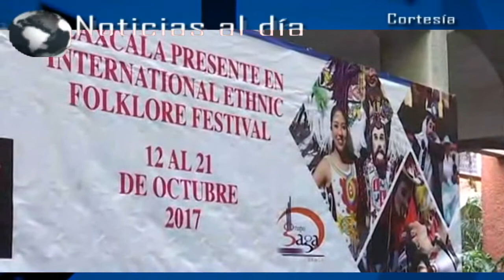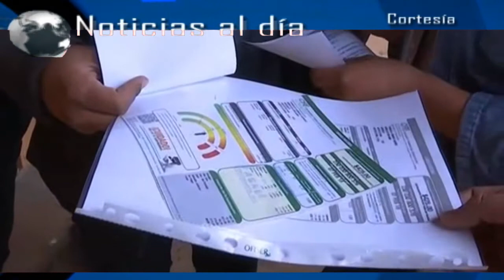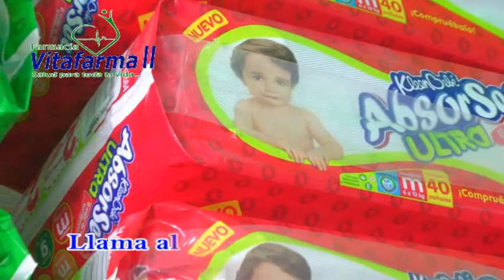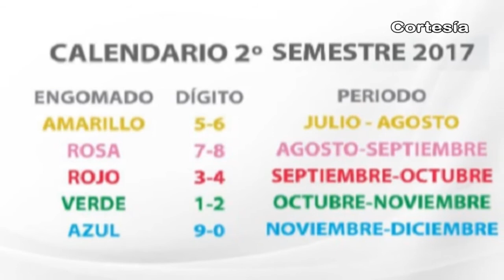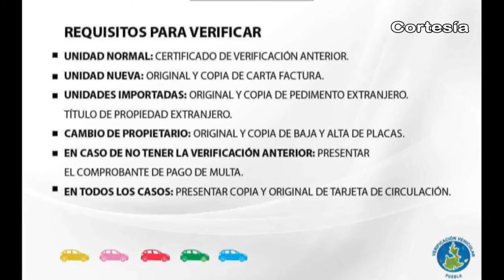Noticias al día - Lunes 4 de Septiembre 2017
Emisión 4 de Septiembre 2017 de Noticias al día

REGIÓN TLAXCALA
*Camadas de huehues participarán en el “International Ethnic Folklore Festival” de la India
*Beneficia SECTE a estudiantes de nivel superior con credenciales de descuento
*Autoridades y comité presentan programa de la Feria de Nativitas 2017

REGIÓN TEXMELUCAN
*Muere Taxista en Tlalancaleca tras fuerte choque contra unidad de transporte público
*Aseguran en Texmelucan camionetas y carreta con combustible ilícito

*Ciudadanos piden rescatar manantiales así como reubicación de complejo de seguridad en Coronango
*Busca Coronango recursos para pavimentación de Camino Real que conecta con Xoxtla Y Cuautlancingo
*Eligen en Xoxtla a Reina de Fiestas Patrias 2017
*Llegará unidad móvil de verificación vehicular a Domingo Arenas este 7 de septiembre
*SMDIF de Huejotzingo entrega despensas y útiles escolares a familias del municipio
*Eligen a Brenda Castellanos Osorio como Reina de la Feria Huejotzingo 2017